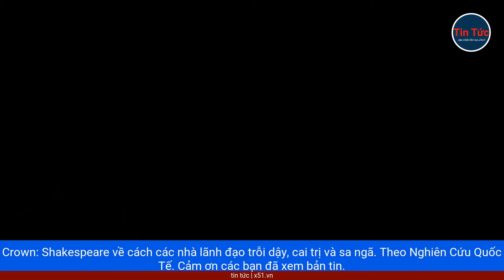TẠI SAO IRAN BẮT ĐẦU HÀNH ĐỘNG TRẮNG TRỢN HƠN, ÍT THẬN TRỌNG HƠN, VÀ Ở PHẠM VI RỘNG LỚN HƠN BAO GIỜ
Cuộc tấn công của Iran vào Israel, chỉ là một chiến dịch trong một cuộc xung đột lớn hơn nhiều.